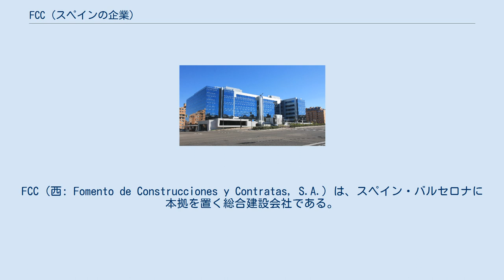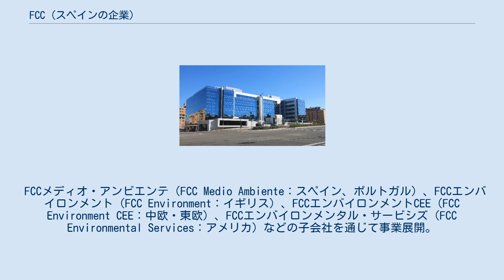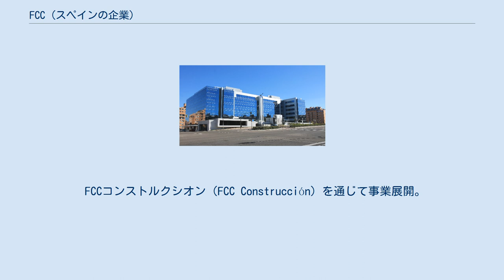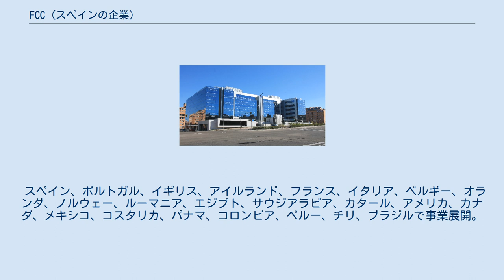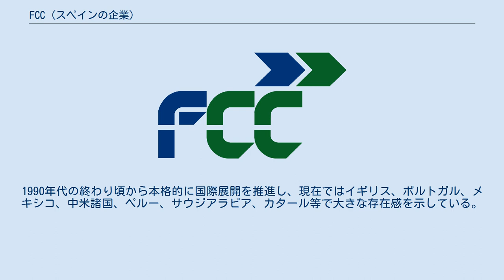FCC (スペインの企業)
FCC（西: Fomento de Construcciones y Contratas, S.A.）は、スペイン・バルセロナに本拠を置く総合建設会社である。
 正式名称はフォメント・デ・コンストルクシオネス・イ・コントラータス。
メインオフィスはマドリードとバルセロナにある。
ヨーロッパや南北アメリカを中心に、環境サービス、統合水管理、インフラストラクチャーなどの事業を展開。
2016年まではスペイン株式市場において最も重要な取引指標であるIBEX 35の銘柄の1社であった。
マドリード証券取引所上場企業（BMAD: FCC）。
 1900年、フォメント・デ・オブラス・イ・コンストルクシオネス（FOCSA）が建設会社として設立。
1911年にバルセロナで下水道の浄化・保守サービスで環境サービス事業に参入。
1992年、コンストルクシオネス・イ・コントラータスと合併し、フォメント・デ・コンストルクシオネス・イ・コントラータス（FCC）となった。
 主に、環境サービス（売上高の47%）、統合水管理（同19%）、インフラストラクチャー（建設（同26%）、セメント（同6%））の3部門から成る。
 FCCメディオ・アンビエンテ（FCC Medio Ambiente：スペイン、ポルトガル）、FCCエンバイロンメント（FCC Environment：イギリス）、FCCエンバイロンメントCEE（FCC Environment CEE：中欧・東欧）、FCCエンバイロンメンタル・サービシズ（FCC Environmental Services：アメリカ）などの子会社を通じて事業展開。
都市ごみ収集、街路清掃、産業廃棄物処理・リサイクル、下水道網のメンテナンスなどを実施。
 スペイン、ポルトガル、イギリス、オーストリア、ハンガリー、ポーランド、チェコ、スロバキア、ルーマニア、セルビア、アメリカで事業展開。
廃棄物処理事業者として世界7位、スペインで1位、中欧・東欧で1位、イギリスで5位。
 アクアリア（Aqualia）のブランドで事業展開。
生活用水から工業・農業用水に至る水利用サービスの統合管理、運用・保守・技術支援サービス、水インフラの設計・建設・資金調達などを実施。
 スペイン、ポルトガル、フランス、イタリア、チェコ、ルーマニア、アルジェリア、チュニジア、エジプト、サウジアラビア、UAE、カタール、オマーン、メキシコ、コロンビア、エクアドル、チリで事業展開。
世界10位、ヨーロッパで4位、スペインで1位。
 FCCコンストルクシオン（FCC Construcción）を通じて事業展開。
鉄道・空港・港湾・水管理インフラなどの設計・開発・保守、コンセッションに加え、ユニークな建造物・スポーツ施設・医療機関など、高度な専門性が求められる建設プロジェクトにも多数参画。
建設会社としてヨーロッパで15位、スペインで4位。
 上場子会社のポルトランド・バルデリーバスを通じて事業展開。
マドリードにある生産プラント「エル・アルト（El Alto）」は、ヨーロッパで2番目に大きいセメント工場である。
 スペイン、イギリス、チュニジア、アメリカで事業展開。
スペインにおける生産量は1位、チュニジアでも上位。
 世界30ヵ国以上に拠点を置き、売上高の40%（イギリス11%、その他ヨーロッパ18%、南北アメリカ4%、中東・北アフリカ7%）はスペイン国外からのものである。
1990年代の終わり頃から本格的に国際展開を推進し、現在ではイギリス、ポルトガル、メキシコ、中米諸国、ペルー、サウジアラビア、カタール等で大きな存在感を示している。
近年成長している市場は、ラテンアメリカ、アメリカ、中東、アフリカである。